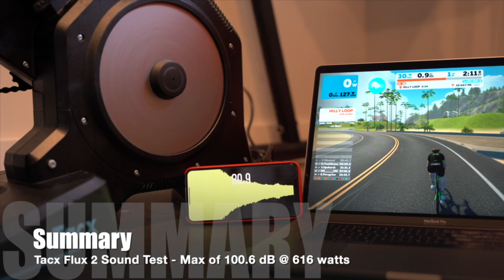Tacx Flux 2 Review | Sound Test | Zwift Gear Test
As part of the Tacx Flux 2 Zwift Gear Test for TitaniumGeek, we need a sound test - and this is it! I am utterly amazed, that in spite of being on the second version of the Flux, Tacx is still making one of the noisiest trainers on the market. It is even more baffling, as the Tacx NEO 2T is whisper silent!